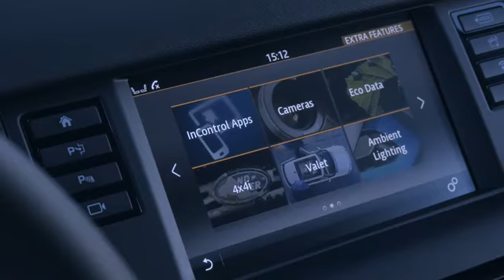Onlinemotor Discovery Sport Icy River Crossing no music